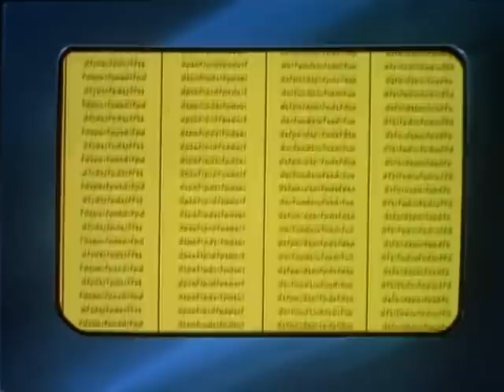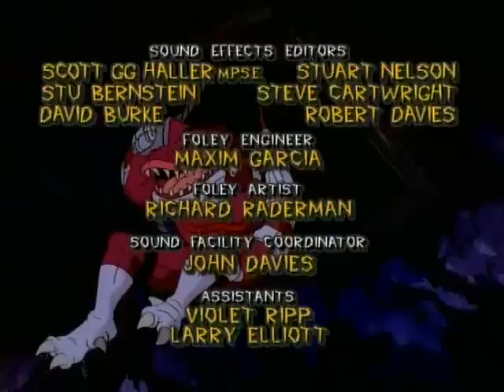Extreme Dinosaurs - Rebels without a Clue